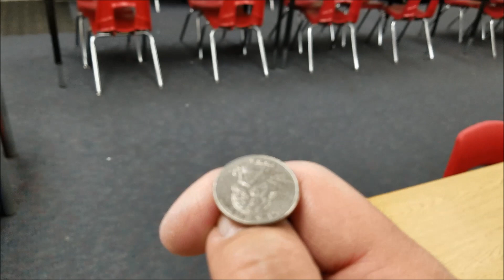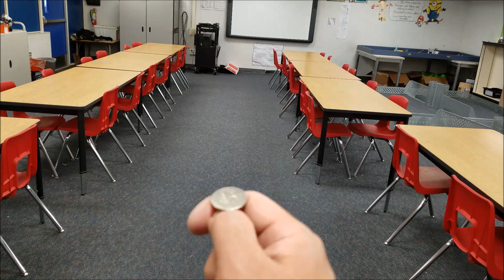"The $500,000 Coin Flip Result Video!!! Did You Win???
Hey guys!!  This is the coin flip video for the $500, 000 if you chose to give back the $25,000.  Was it heads or tails?  Watch the video to find out.  Thanks for playing... this was fun!!